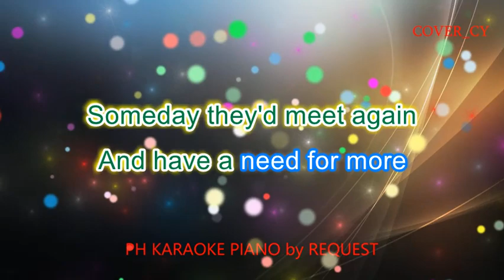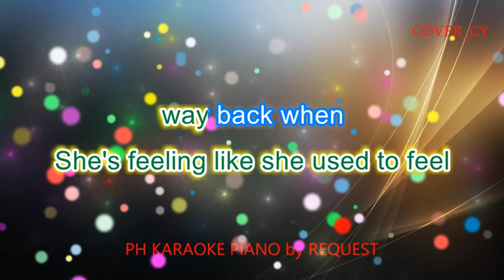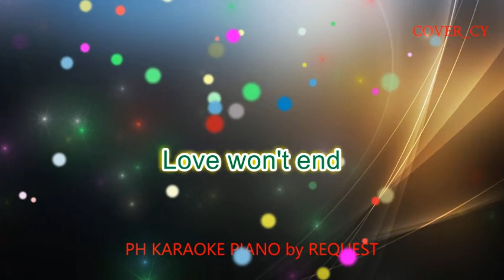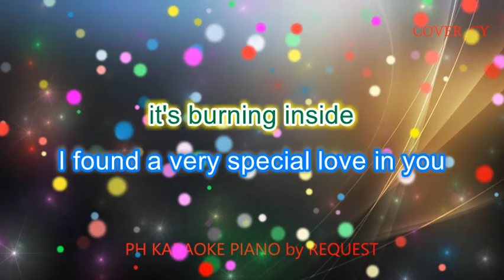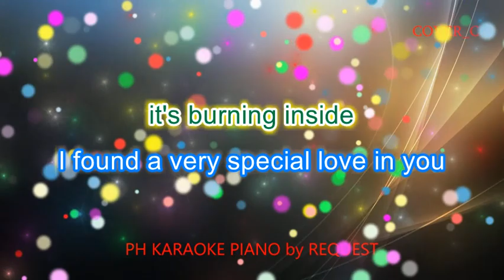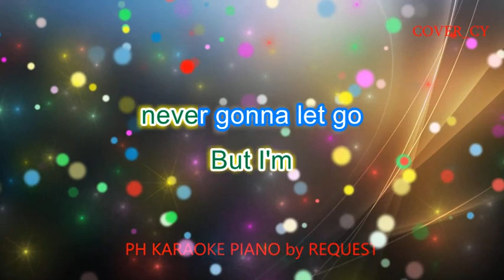MAYBE THIS TIME / VERY SPECIAL LOVE ( MALE VERSION ) ( SARAH G. ) PH KARAOKE PIANO by REQUEST